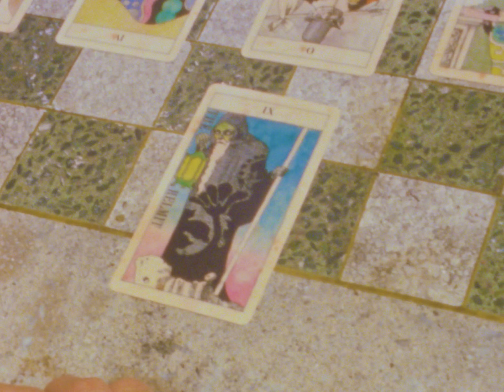El Tt - Dahlia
Our producer Thomas Shozinowski directed the music video “Dahlia” for artist El Tt. Starring Tobell Von Cartier ❤️

Director Thomas Shozinowski
DP: Naoki Fukuda
Costume: Masayo Kishi